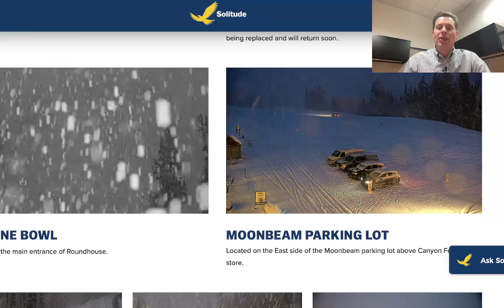AM Mountain Weather Update 2/15, Meteorologist Chris Tomer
Powder day!  UT gets 6-8 inches 2/15, Tetons 12-14" 2/15-2/16, CO 4-8" 2/15-2/16.  Snow bullseyes continue for Tetons/NW CO/Wasatch.  Northeast gets light to moderate snow PM 2/15-2/16.